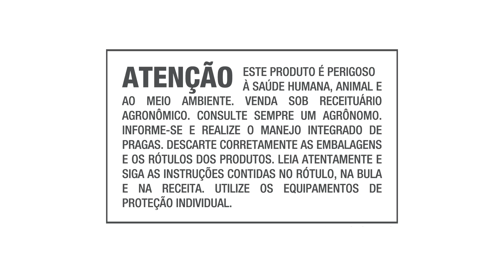FMC ALERTA SPHENOPHORUS Episódio 11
Nesse episódio, José Francisco Garcia, diretor da Global Cana, fala sobre o momento do plantio e enfatiza o melhor manejo para o controle do Sphenophorus nessa fase. Entenda todos os detalhes para entregar um canavial de extrema qualidade para a próxima safra.